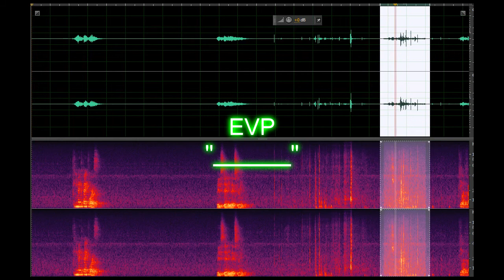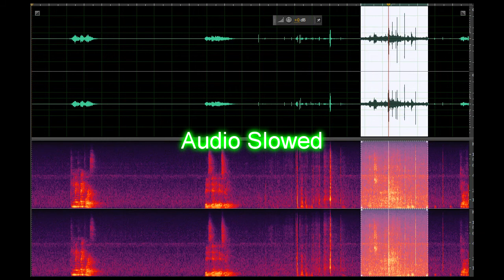Investigation 3-03-2013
Some Good responses last night. The EVP at the end is interesting. Whats It Saying?